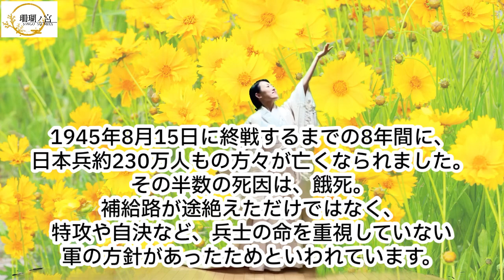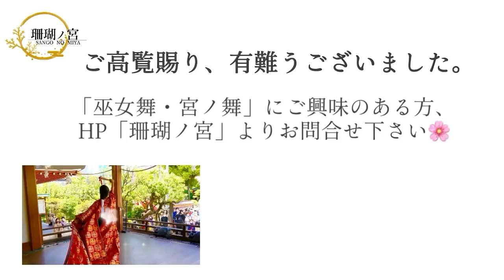天翔ノ舞(あまがけのまい)〜哀悼の誠を捧げます〜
ご覧くださり、有難うございます。
8月15日の 終戦記念日 に
慰霊奉納を致します。
確と精進して参ります。

〜今後の奉納舞スケジュール〜

●8/9(金)松戸神社
18:00〜神楽殿(献灯まつり)

●8/10(土)、11(日)香取神社
午前中／19:00〜夏まつり

●8/15(木) 終戦記念 慰霊奉納
11時〜向島圓通寺様
17時〜柴又帝釈天様

🔷お教室のご案内
平日(月)〜(金)、土曜に
巫女舞・宮ノ舞／写仏の教室を開いております❗️
オンラインも承っております🍀

費用は無料です！
是非応援頂けましたら幸いです🙏🏻✨

🌸写仏の書房〜お経を奏でる〜

「釈仏(写仏)」をしている兄の作品が
国際美術大賞展にて入選しました‼️
作品名: 百六写仏

🔽English

We are Sangonomiya.
We dedicate Miyanomai(Japanese princess dance) to shrines and temples.